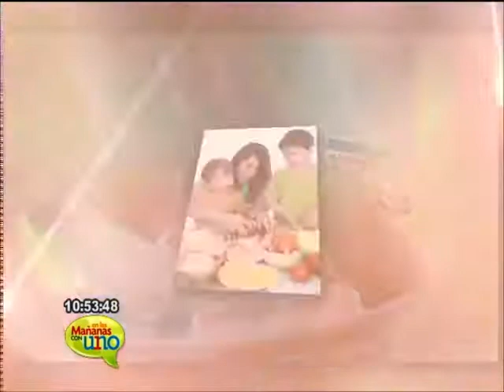La alimentación de una deportista extrema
Manuela Vásquez nos habló de su experiencia durante el Desafío Marruecos 2014. Además nos dio tips para una alimentación balanceada y optima para los deportistas.